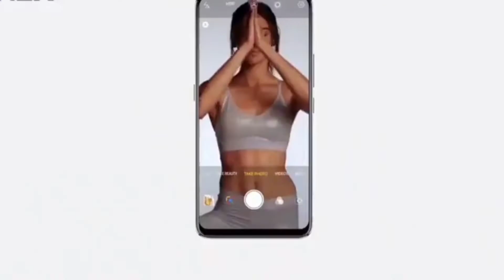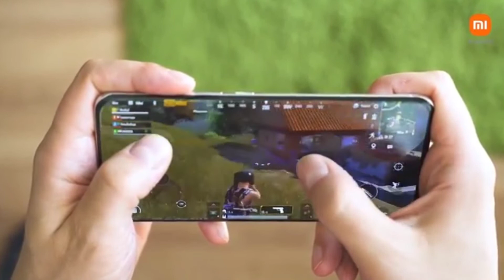Redmi Note 12 pro Max - Finally Release | Redmi Note 12 Pro Giveaway | Redmi Note 12 pro Max price?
Notes - All the images/pictures SHOWN in the video Belongs to the Respected owners and not me. I am not the owner of any pictures Showed in the video.